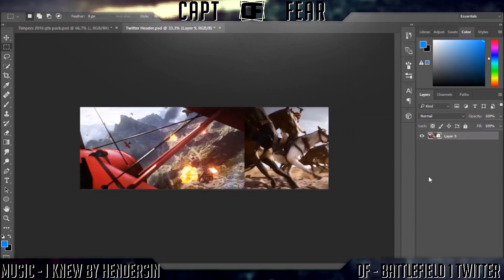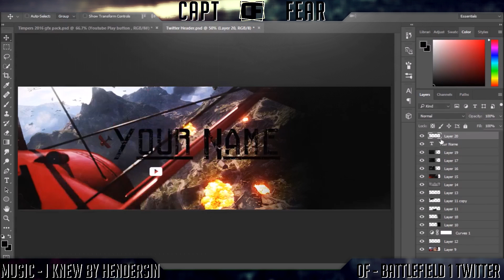Twitter Header Speedart PHOTOSHOP - Battlefield 1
I do not own this music so if you want your music taken out of my video for copyright reasons I will be happy to do so, just contact me at and we can sort it out.